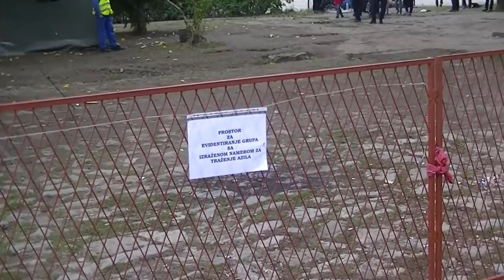Atmosfera u prihvatnom centru 02.10.2015.